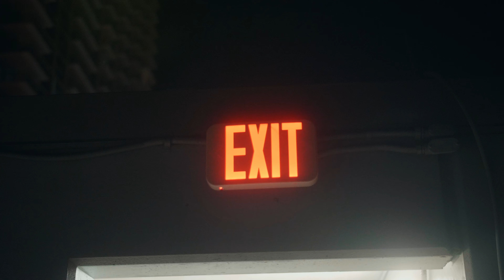SoWavyMike - LLC Remix (Official Music Video )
“Welcome 2 Da GreenLand”  THE MIXTAPE OTW!!

SHOT BY @KDVisualz